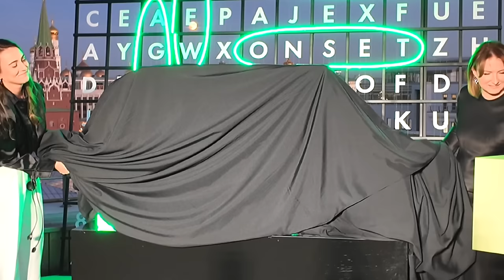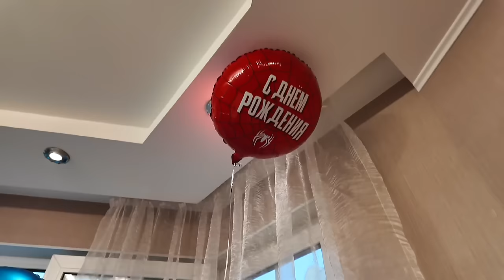МЕРОПРИЯТИЕ НОВОГО АГЕНСТВА | ВЫБИРАЕМ ОТКОСЫ НА ОКНА | ПОСЕЩЕНИЕ ВРАЧА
Переходи и смотри новую реакцию МАМА В 16 | НЕ ОТЕЦ, А РЕПЕР

0:00 начало видео
0:15 готовлю салат/планы на завтра
0:54 новое видео на Rutube
02:38 о моем состоянии
03:03 о мероприятии/болтаю
04:50 про плохие продукты в магазине
05:41 о окнах/какие есть варианты?
06:15 планы на вечер/о Гоше
07:45 про чувство вины/про память
08:24 хочу ли 16 iphone?/о маркетплейсах
10:32 о домашней еде/о идеальности
13:02 наткнулась на reels
17:30 о безопасности ребенка дома
18:55 о моей осанке/о окнах/планы на неделю
20:33 почему выпадаю из соц.сетей?
21:46 еду на мероприятие
23:55 приехала на мероприятие
30:54 общаемся с Кариной
31:39 жду такси/о раскрепощенности
34:12 странная ситуация/еду домой
35:46 новый день/др брата Гоши
36:59 сняли реакцию/новый день
37:40 едем на чистку зубов/про операцию
40:10 о ремонте и сроках/образцы откосов
42:53 о лестнице/новые подробности
43:02 оплатили окна/сколько заплатили?
49:00 как отметили др брата?/что смотрим?
49:56 прошла тест на сдвг/оценка фильма
52:20 приехали в клинику/делаю снимок
53:56 приехали на квартиру/обзор
01:00:35 конец видео.